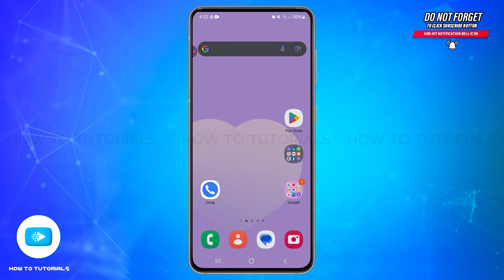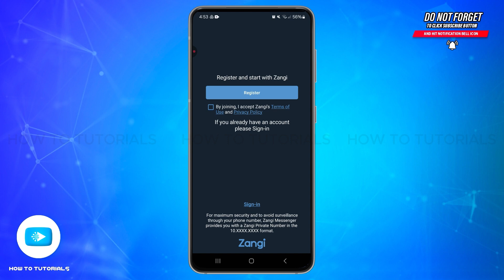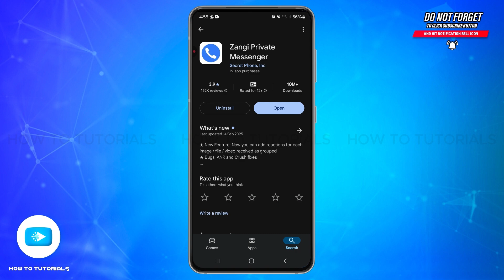How To Fix Zangi Messenger Login Problem 2025 | Solve Zangi Sign In Issues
"How To Fix Zangi Messenger Login Problem 2025 | Solve Zangi Sign In Issues" - A Video Guide by How To Tutorials.

Struggling to log into Zangi Messenger? This guide will walk you through the steps to resolve login issues and get back to messaging in no time. Whether it's a forgotten password or connection issue, we've got the solutions to help you fix the problem.